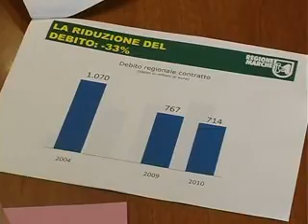RENDICONTO 2009 MARCHE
Tasse e debito in diminuzione, rispetto del patto di stabilità interno, spesa sanitaria sotto controllo. I dati del rendiconto generale 2009 della Regione Marche.